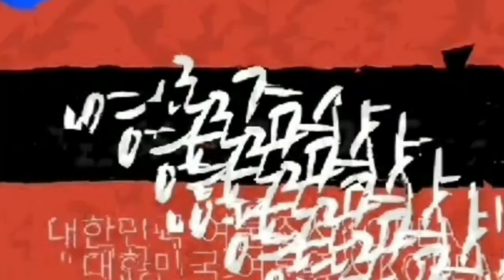이재명당대표 2023.3.31일 재판출석 계란투척사건@everyone